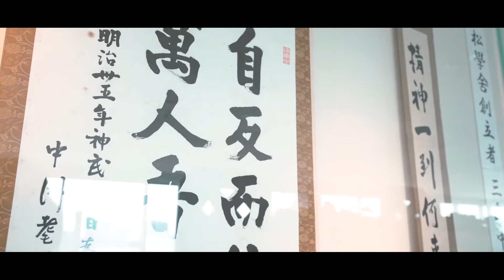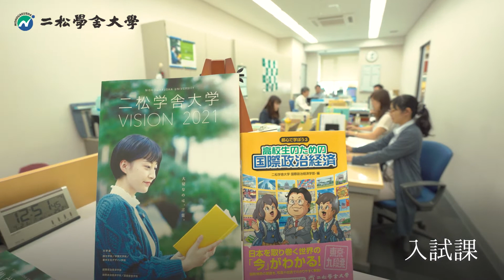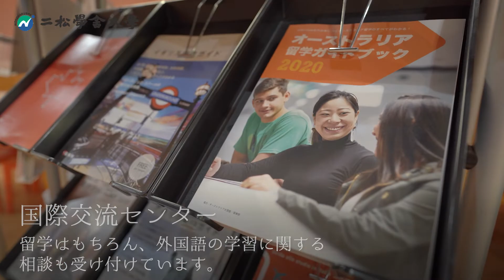二松学舎大学 2020キャンパスツアー【施設紹介】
二松学舎大学九段1号館を中心に、大学職員がキャンパス内の各施設をご案内します！
キャンパスツアーにお越しいただく気分で、是非ご覧ください。

【出演】
入試課　石津　誠
　　　　鈴木　夏
教務課　中川智弘